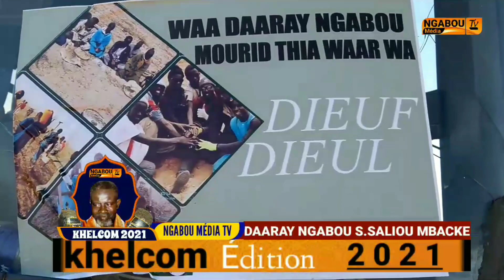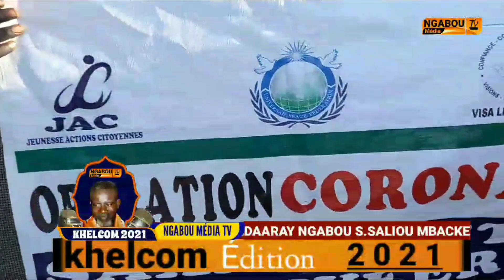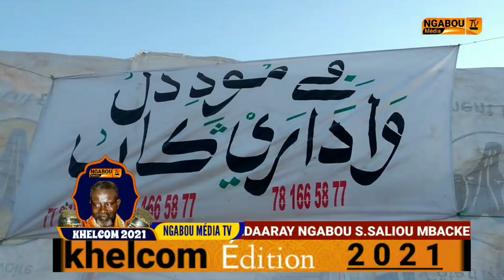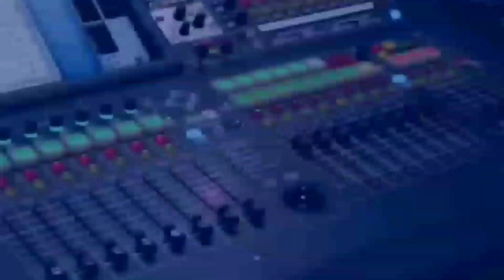Spécial Khelcom 2021Waa Daaray NGabou Serigne Saliou Mabcke waw lén goorr